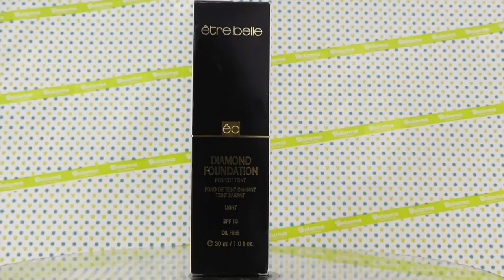Maquillaje con polvos de diamantes Être Belle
Etre Belle nos ofrece un maquillaje con polvos de diamantes, con el que conseguirá un aspecto radiante y natural.

Con Etre Belle Diamond, la textura del cutis presenta durante todo el día un aspecto sedoso, homogéneo y alisado.

Su textura libre de aceites, controla el brillo de la piel, protegiendola de la radiación UV con factor de protección FPS 15.

Oil Free.

Para saber más dale al Play.